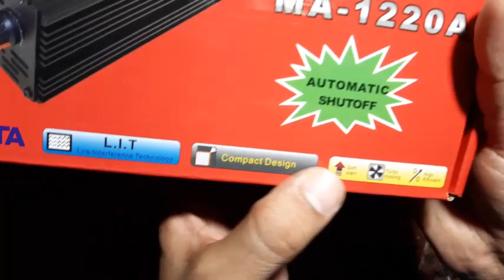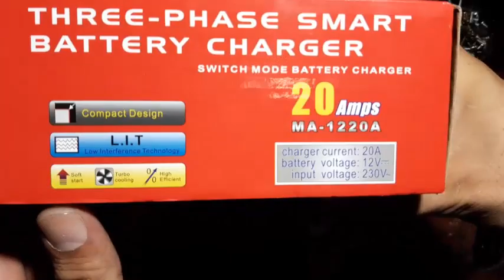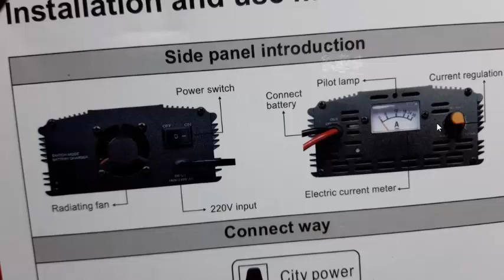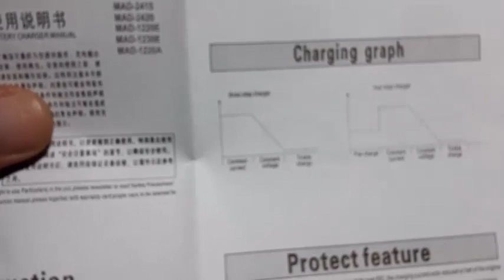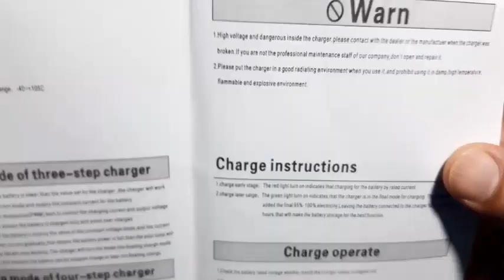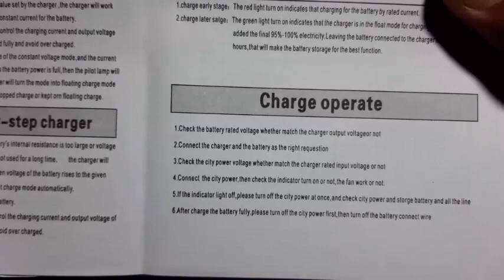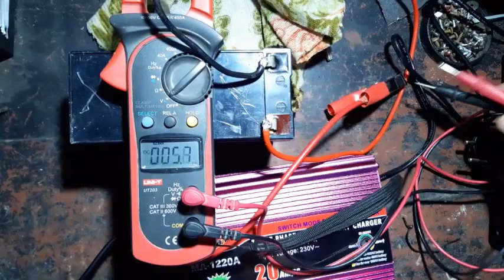12 Volt 20 Amp 3 Stage Smart Automatic Battery Charger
12 Volt 20 Amp 3 Stage Smart Automatic Battery Charger

You can charge 7Ah to 200Ah battery with this charger

3 Stage Charging information is as follow

Constant Current Mode: When the battery voltage is lower than the charger voltage is set constant current charging mode, the battery charger provides constant charging current.

Constant Voltage Mode: Using pulse width modulation technology, precise control of the charger charging current and output voltages to ensure a fully charged battery is charged, to avoid overcharging.

Float Mode: When the battery voltage approaches the set voltage constant voltage charging mode, the charging current is reduced to set current time, battery power has been filled, the light turns green, the cooling fan stopped working. Charger automatically charging mode to trickle charge the float mode. The battery can be disconnected, or continue to float.